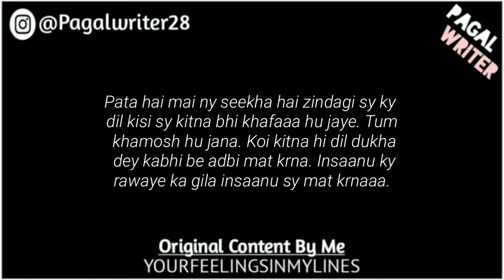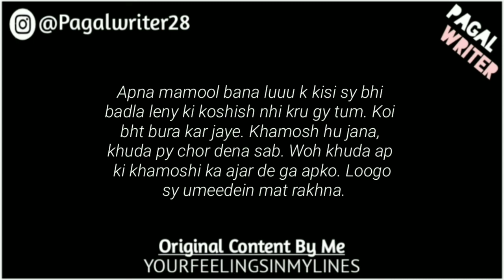Koi Dil Dukha Dey Toh Khamosh Hu Jau! | Heartbroken Lines | WhatsApp Status Video 🔥 | @Pagal Writer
bf,
9200 shashank singh tik tok,
love status,
guru randhawa,
poetry,
poetry status,

Gf/Bf_PoetryOfLove